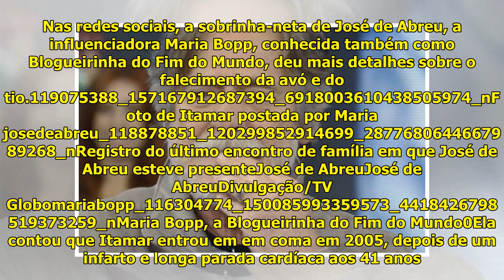José de Abreu se emociona ao contar que perdeu irmã e sobrinho em três dias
José de Abreu usou seu Instagr...